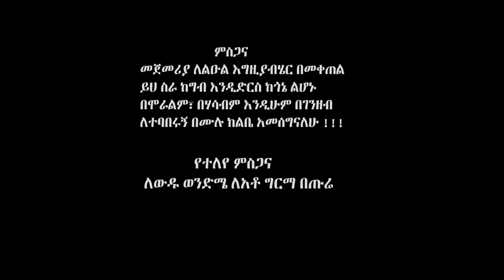Mandefro Beture_Emit/ማንደፍሮ በጡሬ_እሚት/ NEW ETHIOPIAN GURAGIGNA MUSIC VIDEO 2023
Mandefro Beture_Emit/ማንደፍሮ በጡሬ_እሚት